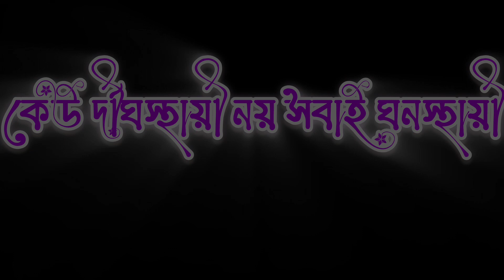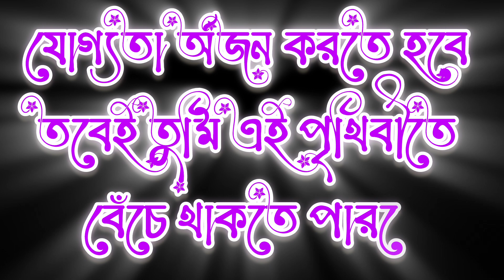motivational quotes in Bengali/Munisider Bani Katha in Bengali/ভালোবাসা খারাপ/বাস্তবতা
বাস্তব কিছু কথা-Life changing motivational quotes in Bengala.